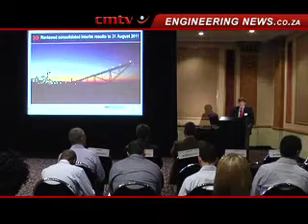Civil engineering group expects weak market conditions to linger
Civil engineering group Protech Khuthele has recorded a decrease in overall revenue for the financial period ending August 31. The company said a significant factor affecting the slump was the continued severe decline in public and private sector spend.